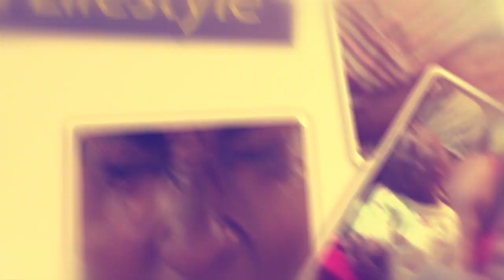JUST LAUGH. Mighty Family bazanye kuneyisa y'omugagga omunyankole n'omuganda Omugagga.